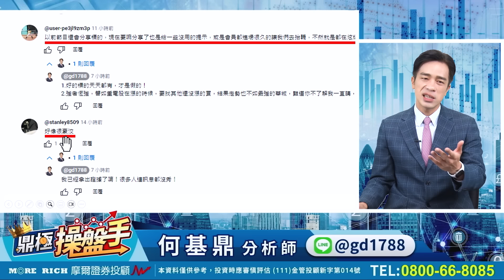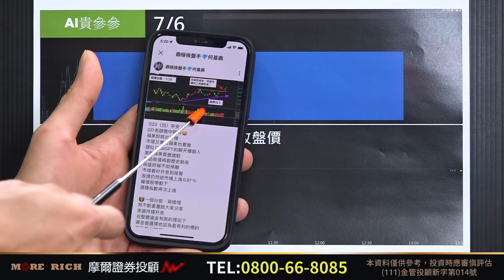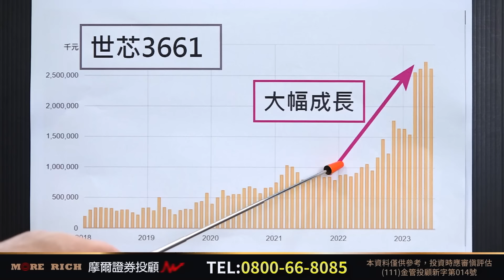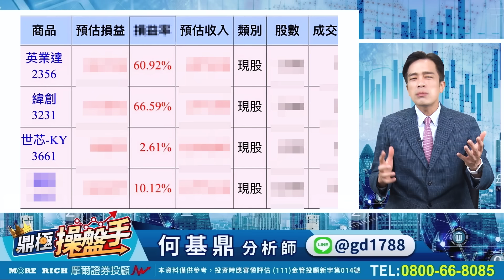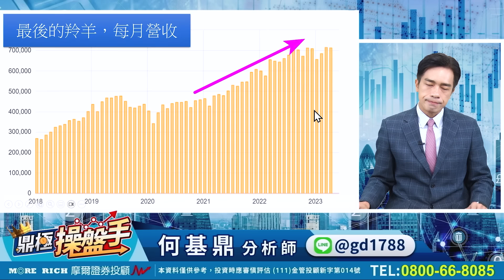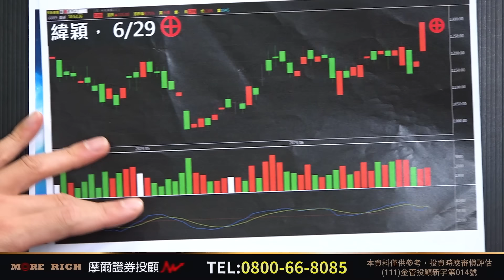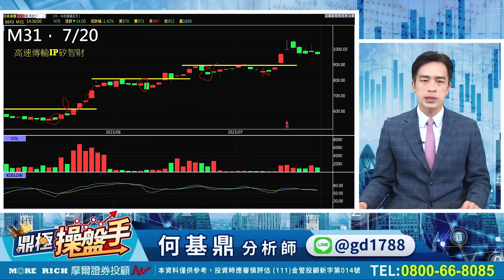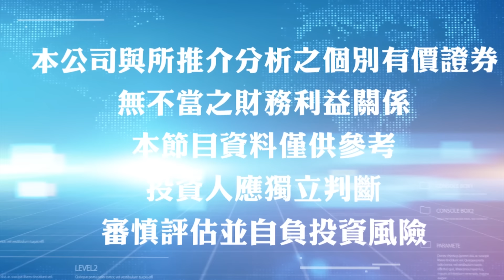2023.07.20【7天27漲停！ 7連霸全台績效第一！ 績效排行榜4-6名是誰？ 『舊愛』真的很美！！】鼎極操盤手 何基鼎分析師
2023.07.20【7天27漲停！ 7連霸全台績效第一！ 績效排行榜4-6名是誰？ 『舊愛』真的很美！！】鼎極操盤手 何基鼎分析師